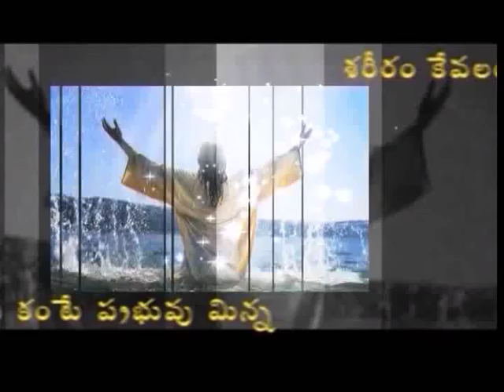The Letter Of Paul To The Corinthians | Part 19 | Bro. P. Immanuel | Daivaaraadhana | Subhavaartha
By the grace God has given me, I laid a foundation as a wise builder, and someone else is building on it. But each one should build with care.  For no one can lay any foundation other than the one already laid, which is Jesus Christ. It will be revealed with fire, and the fire will test the quality of each person’s work. Watch this video of Daivaaraadhana and stay blessed!